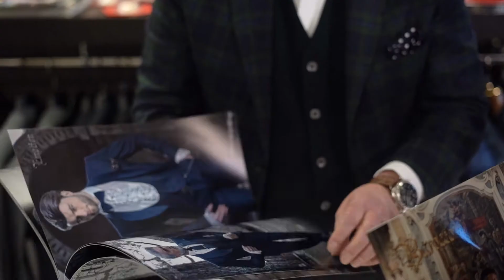LO&GO - Wer und was wir sind.